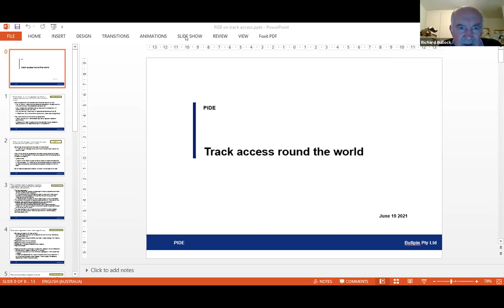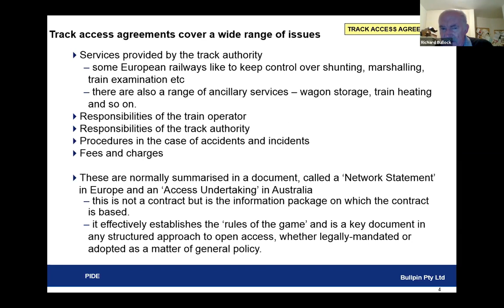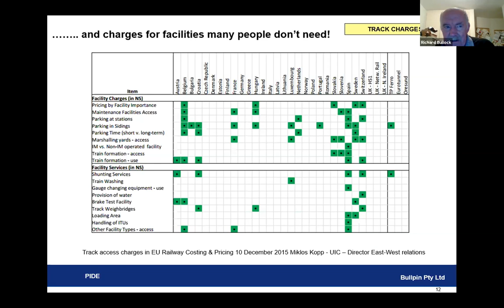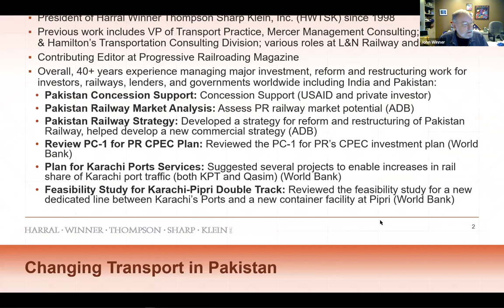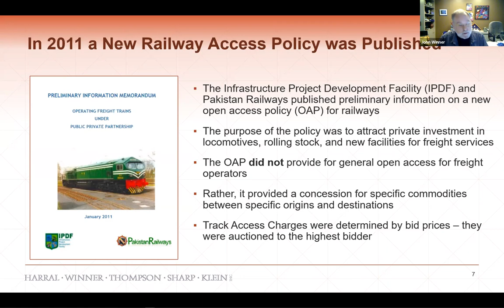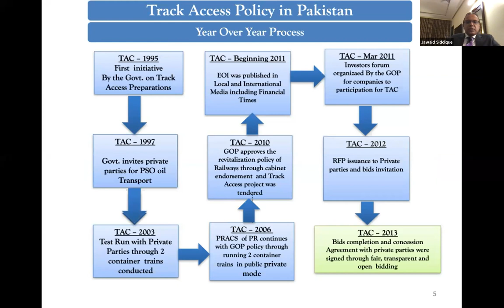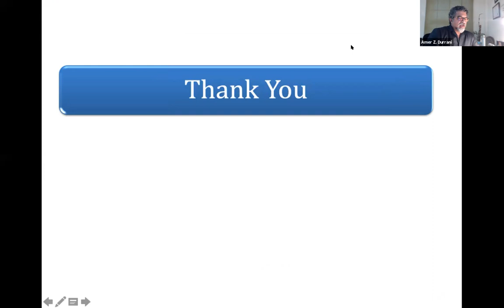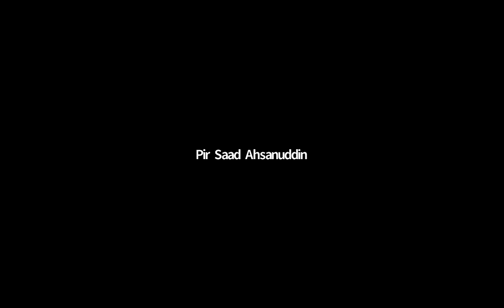Webinar on Track Access Charges The Current Regime and International Practices (Part-03)